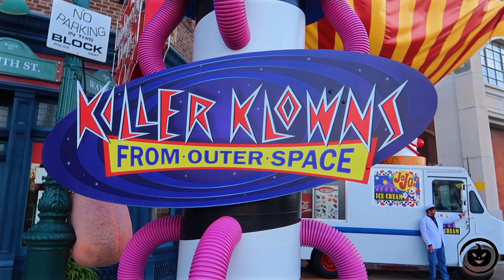Killer Klowns Scare Zone Orlando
2018 Halloween Horror Nights. Killer Klowns From Outer Space. Based on a cult classic 'Killer Klowns from Outer Space' scare zone at Universal´s Halloween Horror Nights 2018 was one of our favourite scare zones of HHN 2018. Walk through the streets of Universal Studios as Aliens resembling circus clowns invade in order to capture & kill the humans for sustenance!